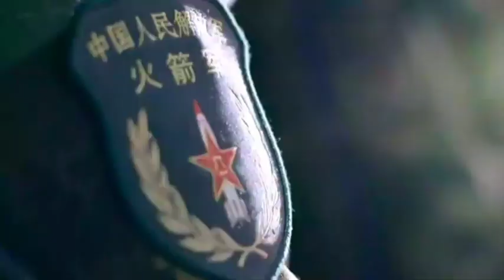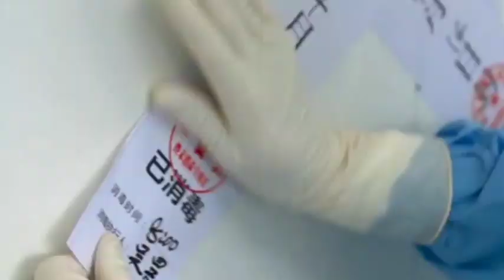सामाजिक सञ्जाल टिकटक बन्द गर्ने सरकारको निर्णयप्रति चीनले जनायो कडा आपत्ति Greater News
धन्याबाद। @Pashchim.Village